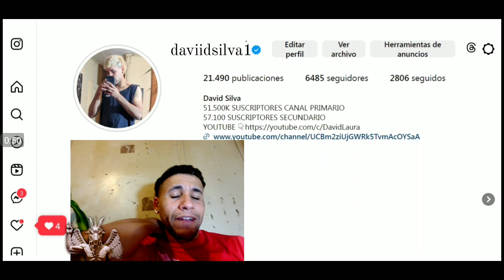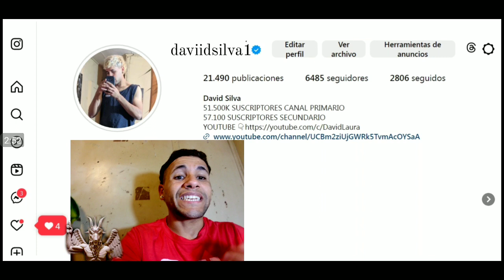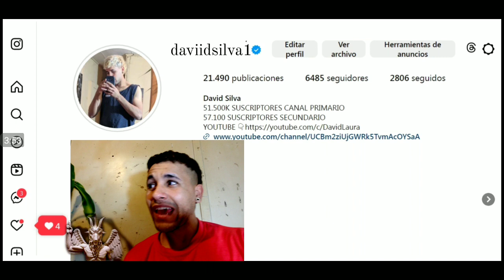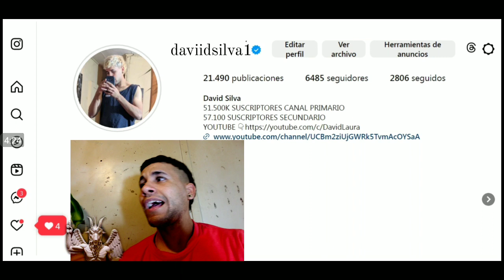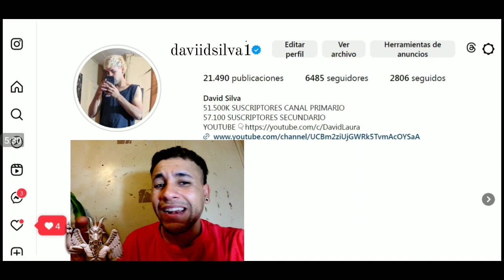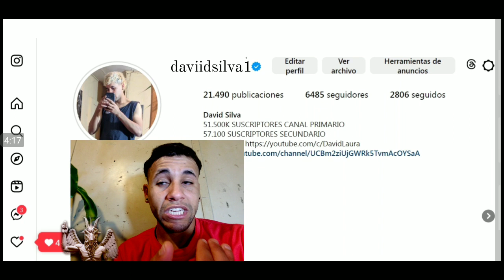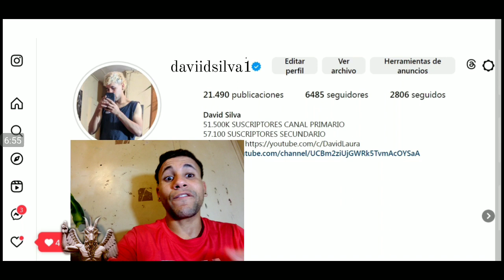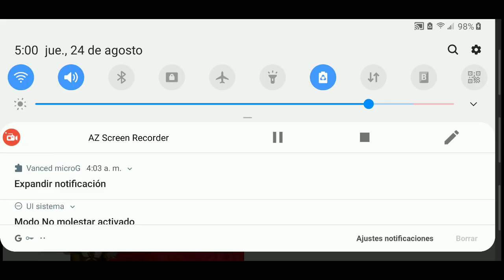la rosa de guadalupe la otra cara de la moneda parte 1